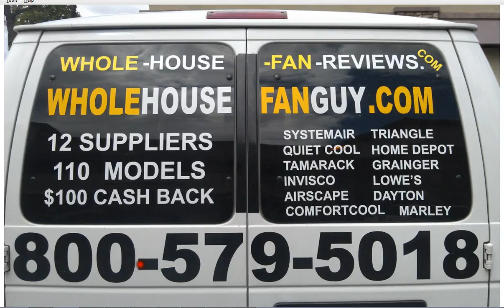Whole House Fan Marlboro